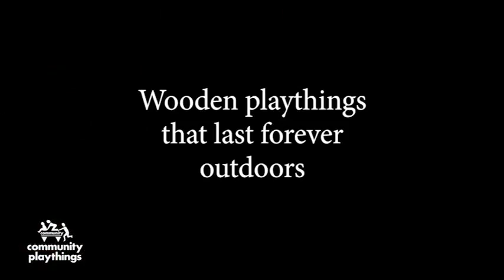Blocchi in legno per esterno- codice 889805